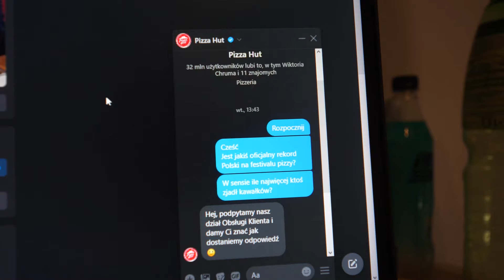Próbuję Pobić Rekord Polski w Jedzeniu Pizzy!